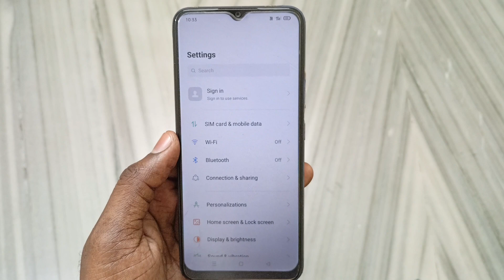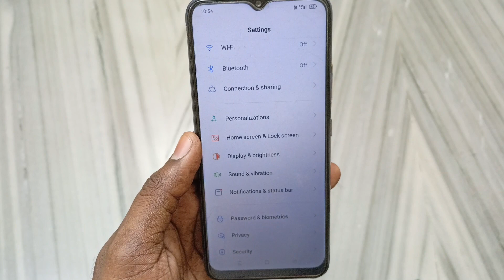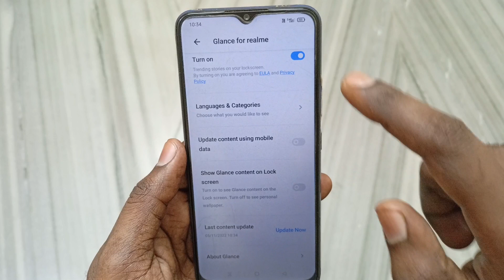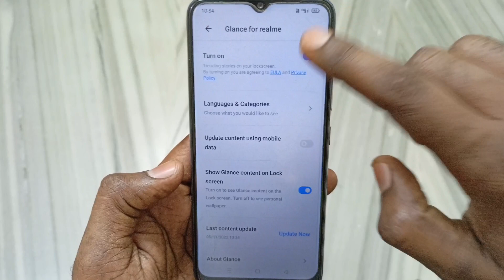how to disable glance for realme on lock screen permanently 100% solution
Dosto Aaj Ki Is Video Me Maine Aapko Bataya Hai - Realme Lock Screen Wallpaper Ke Bare Me Bataya Gaya Hai

Video Queries -

glance for realme on off

Important Videos...